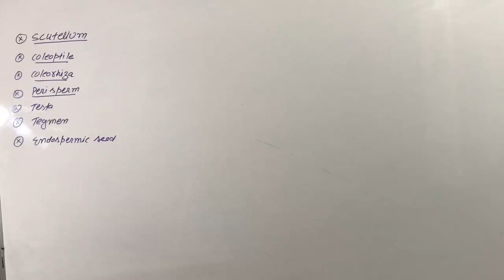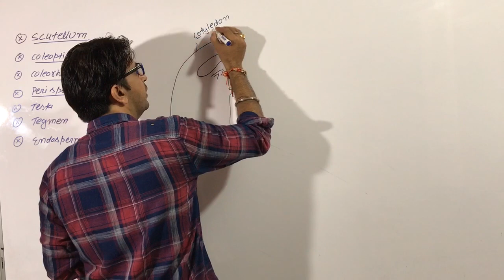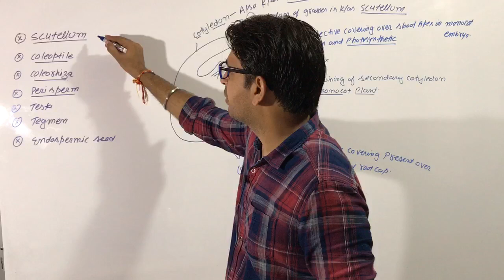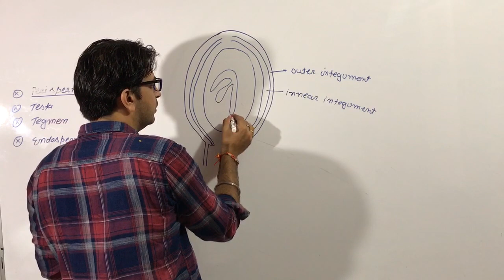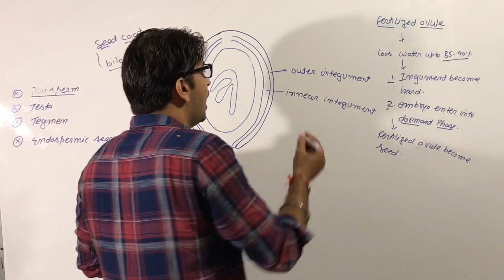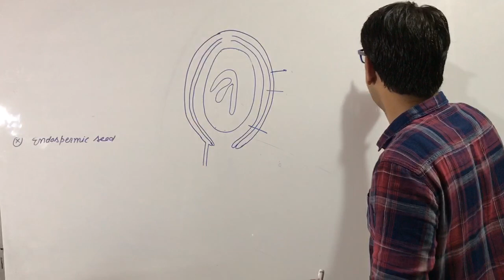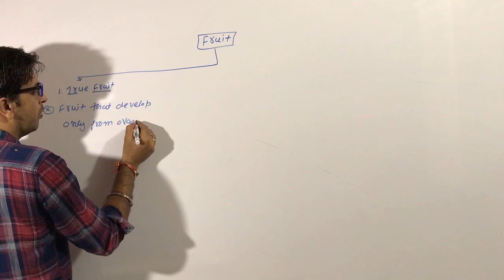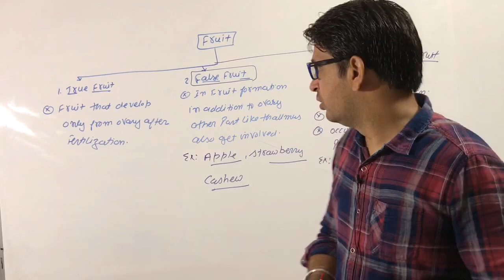Seed formation and Fruit